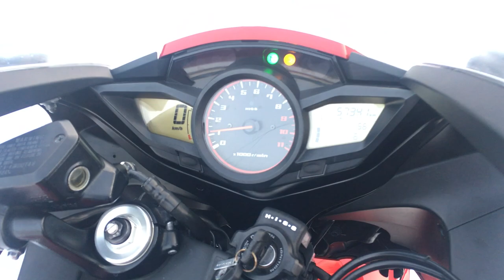B8730 HONDA VFR1200F